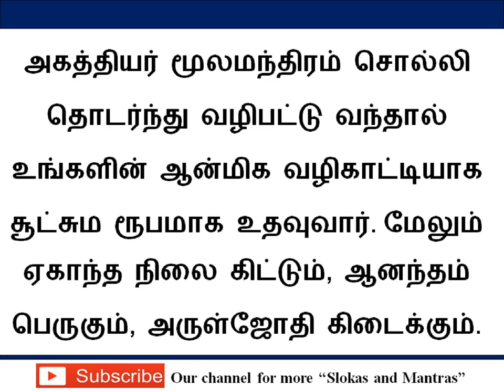ஆனந்தம் பெருக அகத்தியர் மூல மந்திரம் / Agathiyar Moola Manthiram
ஆனந்தம் பெருக அகத்தியர் மூல மந்திரம்

Agathiyar Moola Manthiram

அகத்தியர் மூலமந்திரம் சொல்லி தொடர்ந்து வழிபட்டு வந்தால் உங்களின் ஆன்மிக வழிகாட்டியாக
சூட்சும ரூபமாக உதவுவார். மேலும் ஏகாந்த நிலை கிட்டும், ஆனந்தம் பெருகும், அருள்ஜோதி கிடைக்கும்.

Agastya or Agathiyar in Tamil , is a respected vedic Rishi ( sage), a Tamil Scholar and a Siddha. One of the preliminary steps in spiritual life is the purification of one's thoughts. Since Maha Guru Agasthiar is considered the purifier of thoughts, this mantra has great power to purify our thoughts and thus help us immensely on the spiritual path.

Worship Agathiyar daily by chanting his moola mantra. He will guide you on your religious path and all your problems will get vanish.